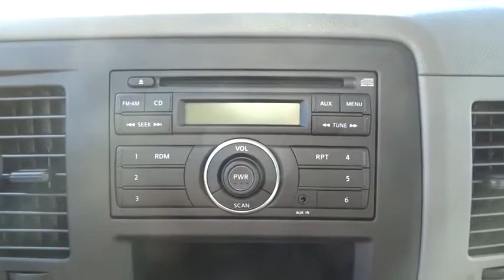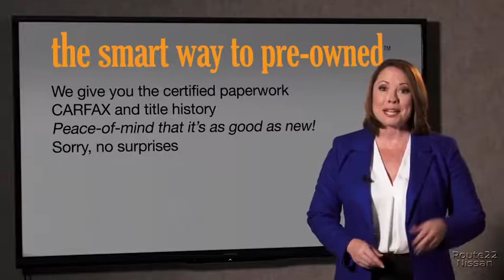2017 Nissan NV Cargo Hillside, Newark, Union, Elizabeth, Springfield, NJ 370756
2017 Nissan NV Cargo
2017 Nissan NV Cargo S - Stock#: 370756 - VIN#: 1N6BF0KM5HN801994

Radio: AM/FM/1CD Audio System w/2-Speakers -inc: auxiliary input,Radio w/Seek-Scan and Clock,Fixed Antenna,Black Front Bumper,Wheels: 17 Steel,Tires: LT245/70/R17 AS,Aero-Composite Halogen Daytime Running Headlamps,Full-Size Spare Tire Stored Underbody w/Crankdown,Black Side Windows Trim and Black Front Windshield Trim,Speed Sensitive Variable Intermittent Wipers,Black Door Handles,Fully Galvanized Steel Panels,Sliding Rear Passenger Side Door,Light Tinted Glass,Split Swing-Out Rear Cargo Access,Manual Tailgate/Rear Door Lock,Black Rear Step Bumper,Steel Spare Wheel,Black Manual Side Mirrors w/Convex Spotter and Manual Folding,Black Grille,Clearcoat Paint,Driver Foot Rest,Systems Monitor,Front Cloth Headliner,Instrument Panel Bin, Driver And Passenger Door Bins,Cloth Seat Trim -inc: water-repellant feature w/vinyl wear bolsters,Manual Tilt Steering Column,Fade-To-Off Interior Lighting,Glove Box,Gauges -inc: Speedometer, Odometer, Voltmeter, Oil Pressure, Engine Coolant Temp, Tachometer, Transmission Fluid Temp, Trip Odometer and Trip Computer,Manual Adjustable Front Head Restraints,Urethane Gear Shift Knob,Front Cupholder,2 12V DC Power Outlets,Delayed Accessory Power,Captain's Chairs -inc: driver's and passenger's 4-way manual seats and fold-down passenger seat w/seat back tray table,Outside Temp Gauge,Trip Computer,Manual 1st Row Windows,Analog Display,Cargo Space Lights,Front Only Vinyl/Rubber Floor Covering,Manual Air Conditioning,Interior Trim -inc: Metal-Look Interior Accents,Rear-Wheel Drive,Hydraulic Power-Assist Speed-Sensing Steering,3.36 Axle Ratio,Leaf Rear Suspension w/Leaf Springs,Double Wishbone Front Suspension w/Coil Springs,2744# Maximum Payload,Engine: 4.0L DOHC 24-Valve V6,Transmission: 5-Speed Automatic,70-Amp/Hr 650CCA Maintenance-Free Battery w/Run Down Protection,Single Stainless Steel Exhaust,130 Amp Alternator,Front And Rear Anti-Roll Bars,28 Gal. Fuel Tank,Transmission w/Driver Selectable Mode and Oil Cooler,GVWR: 8,550 lbs,Brake Actuated Limited Slip Differential,4-Wheel Disc Brakes w/4-Wheel ABS, Front And Rear Vented Discs and Brake Assist,Dual Stage Driver And Passenger Seat-Mounted Side Airbags,ABS And Driveline Traction Control,Outboard Front Lap And Shoulder Safety Belts -inc: Height Adjusters and Pretensioners,Electronic Stability Control (ESC),Dual Stage Driver And Passenger Front Airbags,Curtain 1st Row Airbags,Side Impact Beams,First Aid Kit,Tire Specific Low Tire Pressure Warning